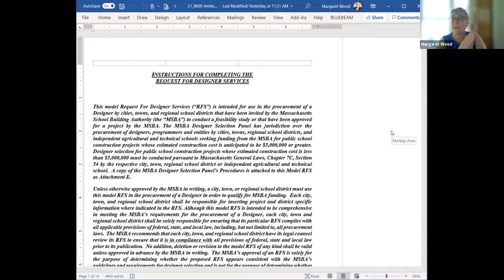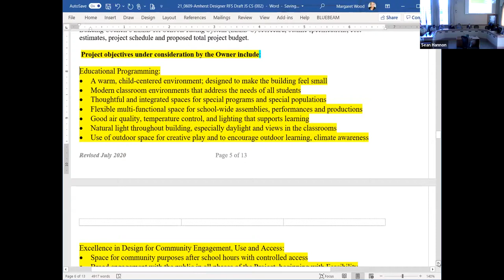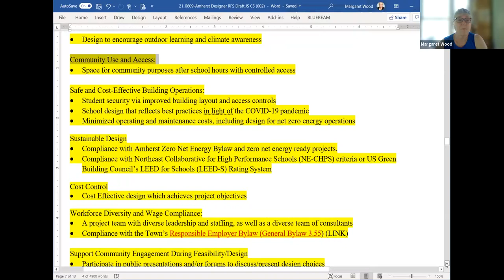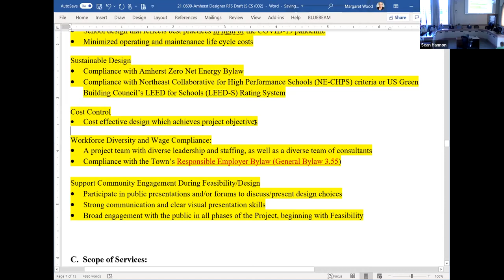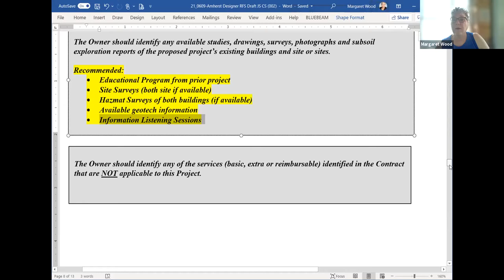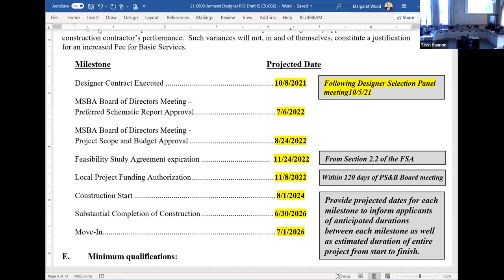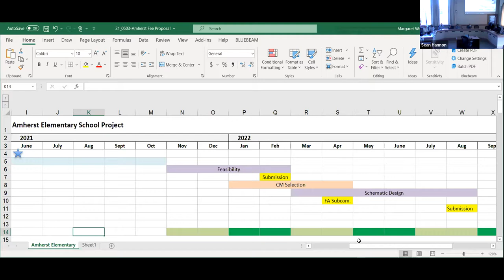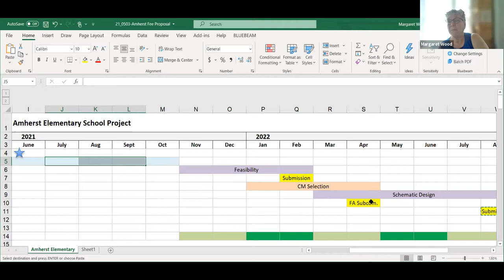Elementary School Building Committee June 16, 2021